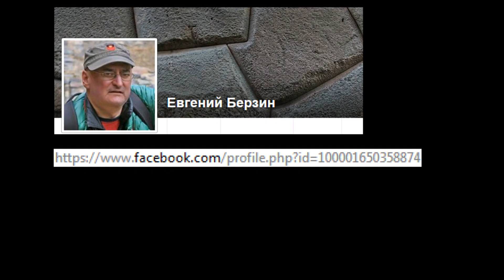Mysterious Trapezoidal Niches in Polygonal Walls